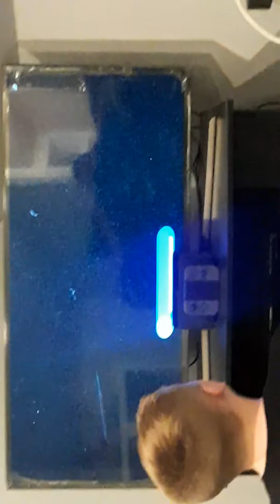CUP HEAD PLAY THROUGH PART 4